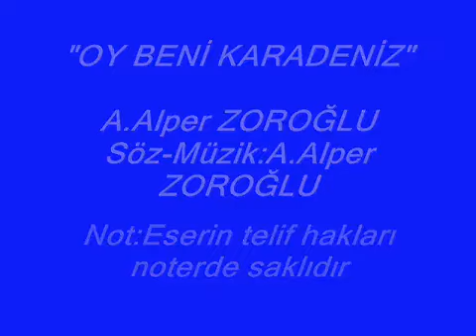OY KARADENİZ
SÖZ- MÜZİKOZAN ALPER ZOROĞLU